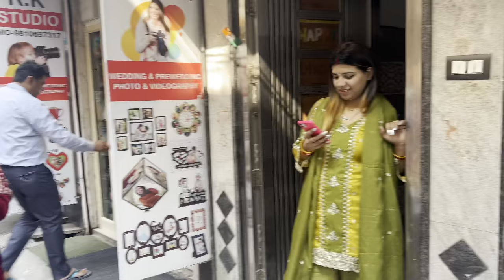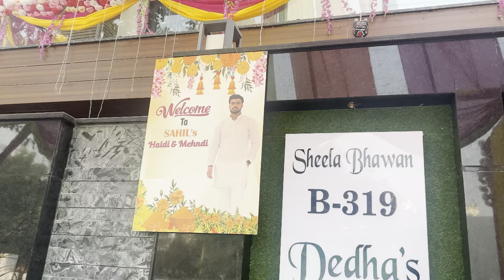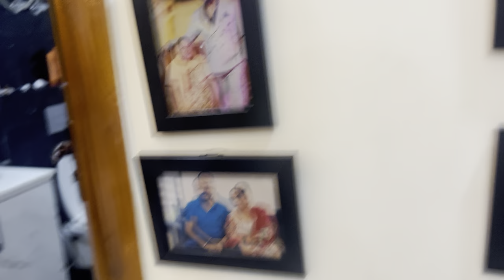hum chale NRI city 😌 sbke lagi mehndi !!